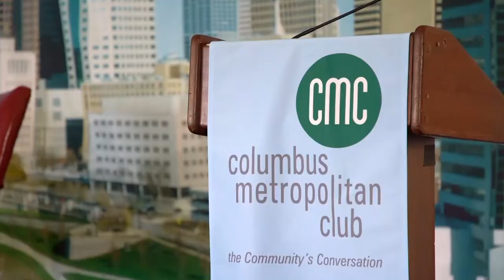A Conversation with Columbus Zoo CEO Tom Schmid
Featuring Tom Schmid, President and CEO, The Columbus Zoo and Aquarium, with host Monica Day, Co-Anchor, NBC4 Today.